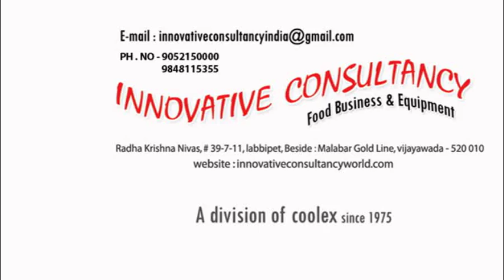Innovative food concepts and consultancy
We provide innovative ideas on food and we provide consultancy in numbers of brands.